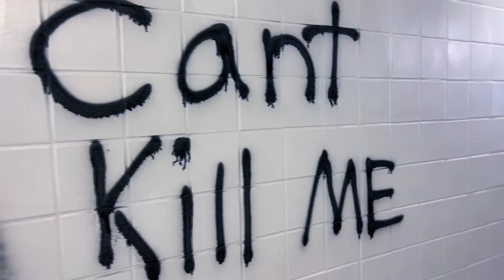Pastor V - Dying To Live (Feat. GRS)